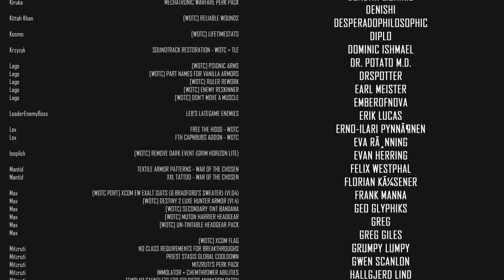LOST IN THE FOREST // XCOM 2 WOTC 2022 MODDED // Part 75